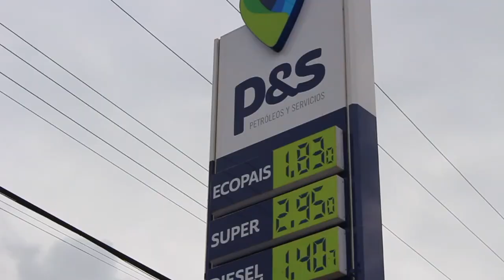Manuel Tenecota ganó una computadora en el sorteo de la estación de servicios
Este jueves se realizó la entrega del premio ganado por el señor Manuel Tenecota, quien es cliente de la estación de servicio localizada en Girón. A finales del año 2020, en el lugar, por la carga de combustible se entregaban boletos para un sorteo de varios premios, a uno de ellos se hizo acreedor el gironense. Una computadora, un regalo muy apreciable en tiempos de pandemia resaltó el feliz ganador.